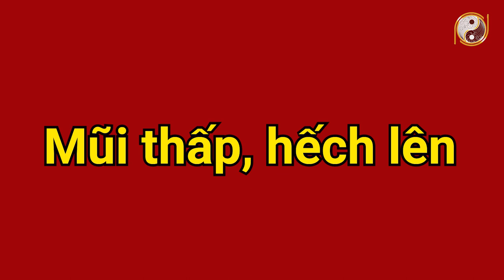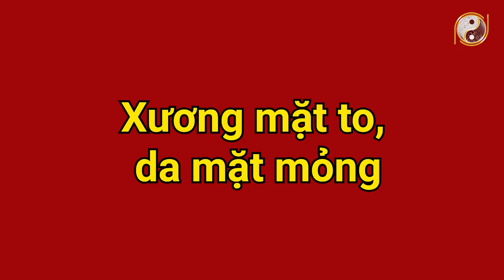10 Bộ Phận Của Phụ Nữ Càng Nhỏ Thì Càng Nghèo Khó Vất Vả, Đàn Ông Khôn Ngoan Phải Biết Tránh Xa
01. Linh phù giải hạn
02. Hồ lô hóa giải Ngũ Hoàng
03. Mai Hoa Phú Quý
04. Gương bát quái tinh cầu
05. Kim bài thái tuế 2023
06. Vòng tam hợp Dần Ngọ Tuất
07. Vòng tam hợp Thân Tý Thìn
08. Vòng tam hợp Hợi Mão Mùi
09. Vòng Tam Hợp Tỵ Dậu Sửu
10. Bát bảo tâm kinh
11. Minh Quang pháp bảo cầu
12. Minh Quang pháp bảo lục giác
13. Tỳ Hưu Lộc Tài (Đồng)
14. Tỳ Hưu Khai Vận ( Bạch Ngọc)
15. Bách Niên Tụ Tài ( tụ tài lộc)
16. Song long ngọc ấn ( ấn thăng quan)
17. Kim bài ngũ Lộ Thần Tài
18. Hồ lô bình an ( treo xe)
19. Móc khóa văn xương
20. Ống bút văn xương gỗ đào
21. Bút văn xương gỗ đào
22. Bút văn xương gỗ đào nhỏ
23. Hoa mai kim tiền ( mạ vàng )
24. Các vật phẩm phong thủy khác 10 Bộ Phận Của Phụ Nữ Càng Nhỏ Thì Càng Nghèo Khó Vất Vả, Đàn Ông Khôn Ngoan Phải Biết Tránh Xa